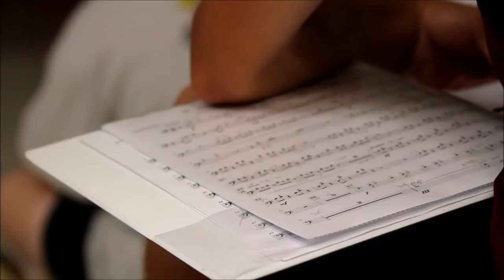Conestoga Valley High School Marching Band 2016 Promo Video